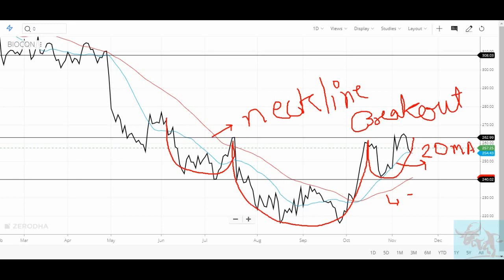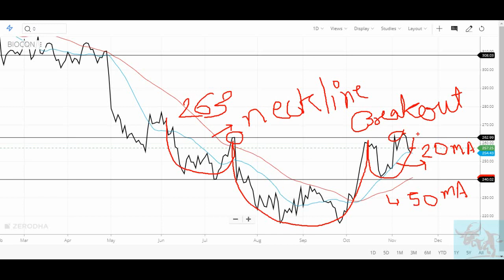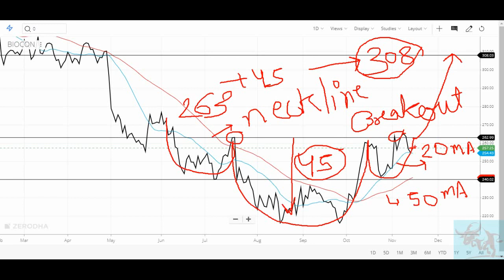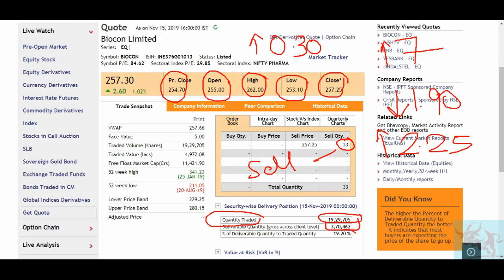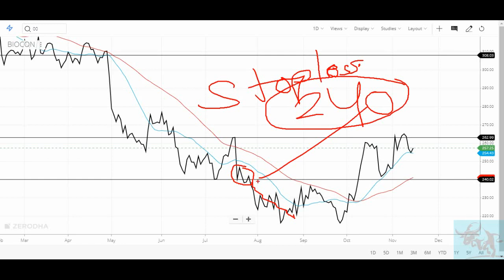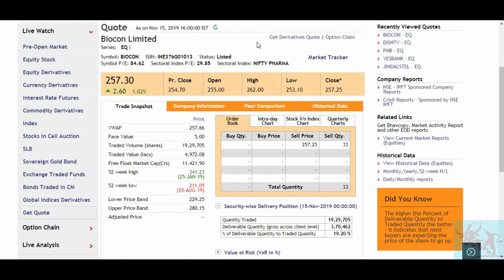Biocon में Inverse Head & Shoulder Pattern खरीदारी के संकेत दे रहा है/ Biocon stock news/ Share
In this video, I analyzed the Biocon on the bases of quantitative and technical analysis.